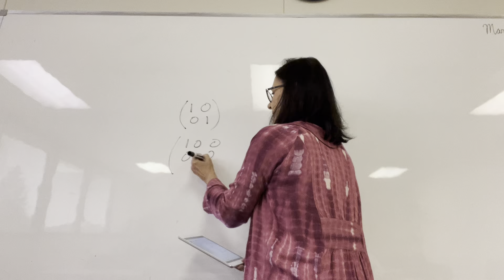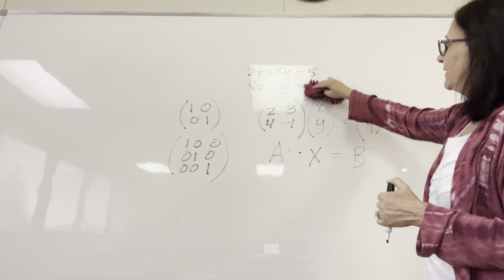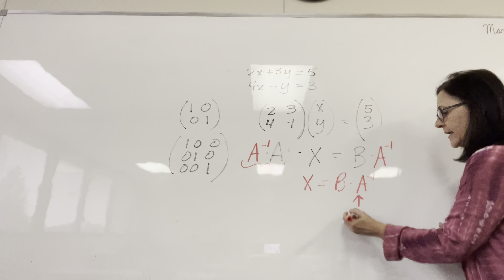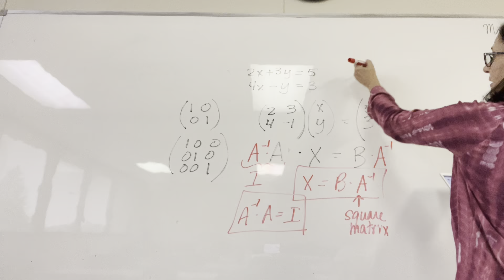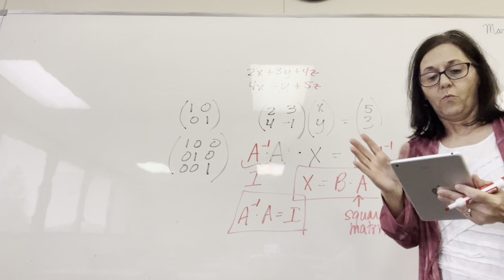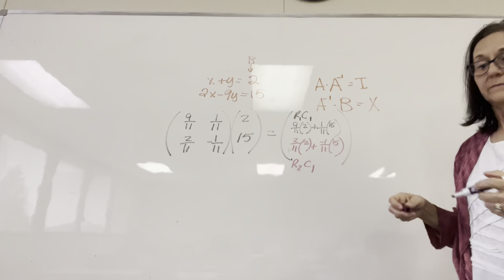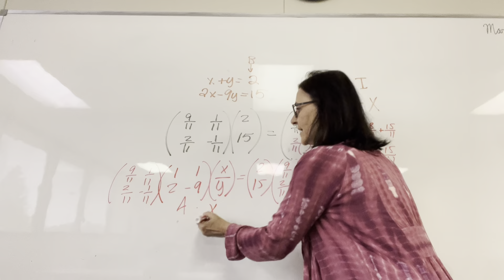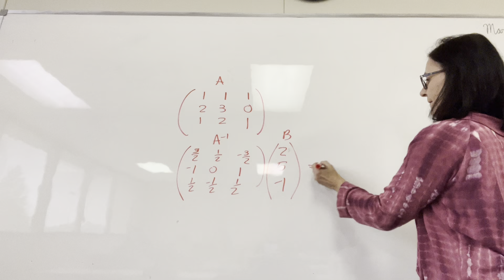Holt Precalculus Chapter 12 Lesson 4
Square matrices and inverse matrices